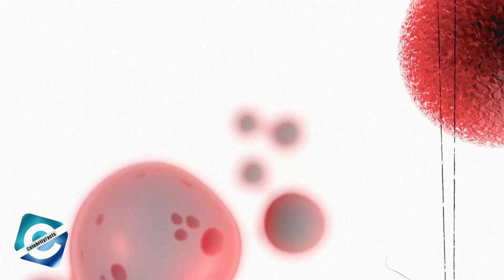What happened to Calysta Bevier from America's Got Talent? Calysta Bevier Husband| Net worth & more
Calysta Bevier is a singer & America's Got Talent golden buzzer winner. Caly Bevier participated in season 11 of America's Got Talent & she earned the golden buzzer from none other than the toughest judge, Simon Cowell. Despite not winning the competition, Caly managed to win the hearts of both the judges and the audience. She is also a cancer survivor, & her experience with Stage 3 cancer only added to the power she demonstrated during her performance. Calysta did not let the fact that she did not make it to the finals deter her from following her musical goals. She is continually pursuing her singing career and has released her five singles to date.

So, in this video, you will get to know what happened to Calysta Bevier from America's Got Talent. And, we will answer the queries made by the fans such as, "Where is Calysta Bevier now", "Is Calysta Bevier married", "Who is Calysta Bevier husband", "What is America's Got Talent Calysta Bevier net worth", "Did Calysta Bevier win America's Got Talent" & more.

00:00 What happened to Calysta Bevier from America's Got Talent? Calysta Bevier Husband| Net worth & more
00:25 Calysta Bevier Golden Buzzer
01:00 Calysta Bevier Fight Song
01:10 Calysta Bevier Age
01:18 Did Calysta Bevier win America's Got Talent?
02:00 What happened to Calysta Bevier from AGT?
03:05 Calysta Bevier Husband
03:30 Where is Calysta Bevier now?
03:45 Calysta Bevier Songs
04:45 Calysta Bevier Net worth

What is Kseniya Simonova of Ukraine's Got Talent doing now? Did Kseniya Simonova win AGT & BGT?

Audio Credit:

Track: Indian Walk
Artist: Nico Staf

Track: Islabonita
Artist: An Jone

Track: Keith - Huma
Artist: Huma

Track: Know Myself
Artist: Patrick Patrikios

Track: Night Run Away
Artist: An Jone